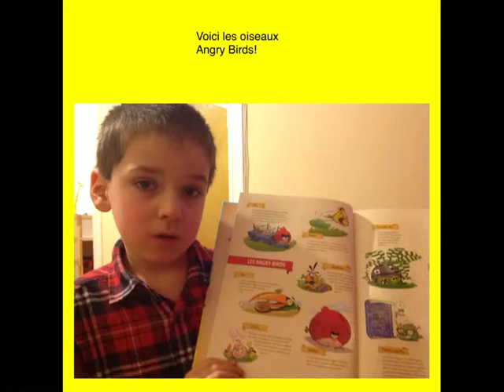Théo, maternelle, école NDA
Concours Mon livre préféré 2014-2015